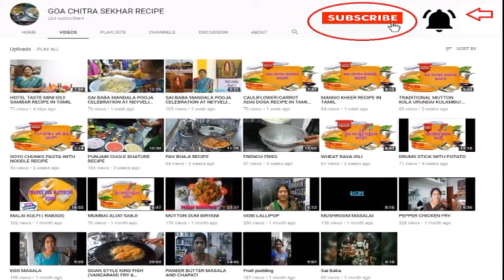KARNATAKA SPECIAL POTATO POHA / AVUL UPMA RECIPE IN TAMIL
INGREDIENTS
1 AVUL.                           250 GRMS
2 MUSTARD.                   1TSP
3 RED CHILLI.                 6
4 TERMERIC POWER    1 TSP
 5   PEANUT'S                  50 GRMS
 6  CASHEW                   10 NOS
 7 POTATO                     2  NOS
  8 ONION                        2 NOS
  9 GINGER                      1 PIECE
 10   GREEN CHILLIES.    3NOS
 11  LAMON PERUNGAYAM GHEE
   CURIANDER LEAVES OIL KARI LEAVES